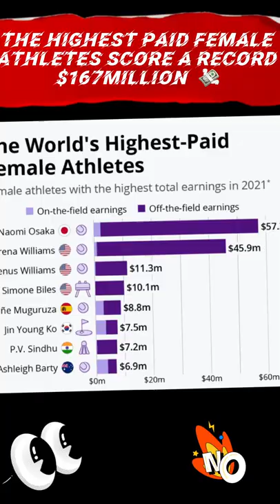Highest Paid Female Athletes 2021...Facts & stats 👌 $$$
Highest Paid Female Athletes 2021...Facts &stats  dollars 💸 💵 💲💸 💵 💲